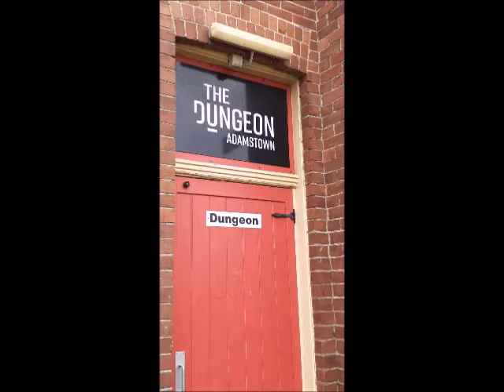Meet Rod Barnes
Rod Barnes is the driver behind The Dungeon, an iconic music venue in Newcastle NSW, which celebrates its 25th year this year.  Rod and his family are avid musicians who have contributed enormously to the musical Arts community of the region.